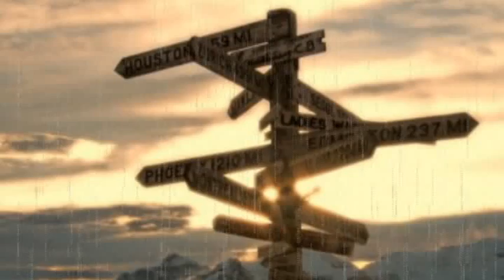A new horizon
Help your spirit to be free so, your heart will remain unchanged and the horizon (always the same) it will be a new one.

- Return to innocence -
Edited by: FDV100
Video made for educational use only. Non-profit purposes.